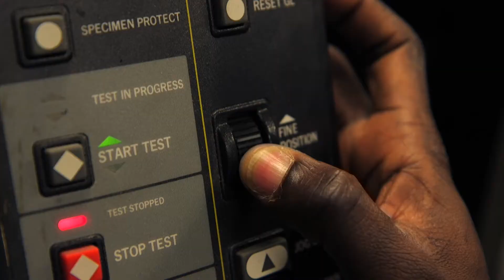Engineering Technology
Train for advanced manufacturing careers! Engineering Technology is the new name for the powerhouse department combining training in composites manufacturing and robotics. Classes introduce students to materials science, composite materials, engineering design, and robotics and electronics technology. Gain experience in hands-on state of the art labs. There are several 3D printers and equipment to test, construct, design, and build small and large items. Composites projects have included windmills, a kayak, and a wind tunnel. A robotics project includes a robot that has a completely hands-free remote control device.